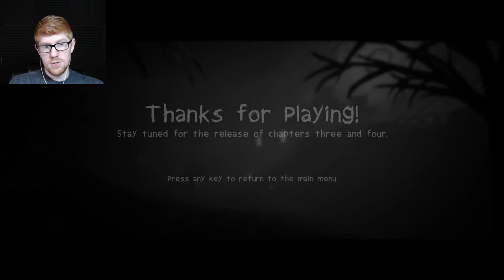THIS EPISODE IS FULL OF SPIDERS!!! - My Beautiful Paper Smile Let's Play Part || MISTERRED PLAYS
I gotta say, I hate this. There's creepy crawlies all over the place, I can't find a single token, AND I forget some stuff that I have to edit myself correcting later! It's a nightmare for all kinds of reasons!!!

My Beautiful Paper Smile is an indie horror game currently in Early Access. Only two of four chapters are released. But those two are phenomenal. The game is horrifying, creepy, fun, interesting. Everything a horror game should be. Join me as I attempt to uncover the secrets of The Facility, The Lost Child and the King, and most importantly, the Tickets and the Tokens. Can we find them all?

all been there. There's a social media controversy, and it seems that Maya's right in the middle of it... Uh, oh. Maya's cancelled!